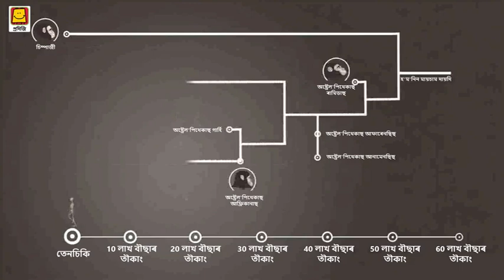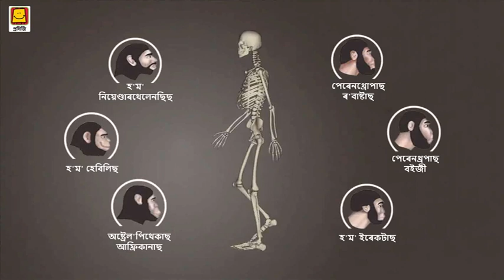Skeletal Evolution - Rabha (Rongdani) | বেগানদাখাৰে চুংব্ৰংজো ইকায় তৗকামখং